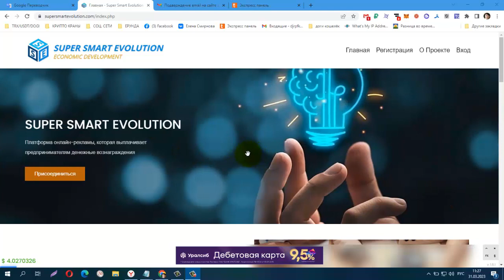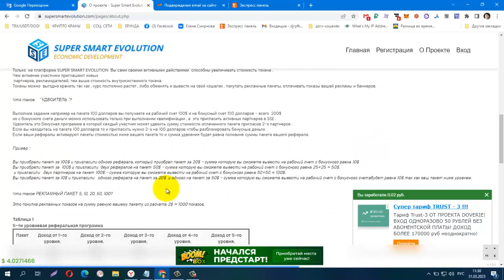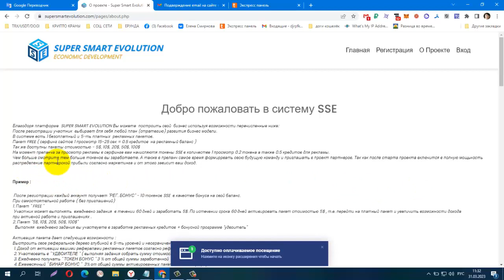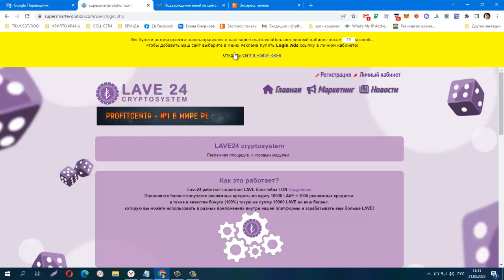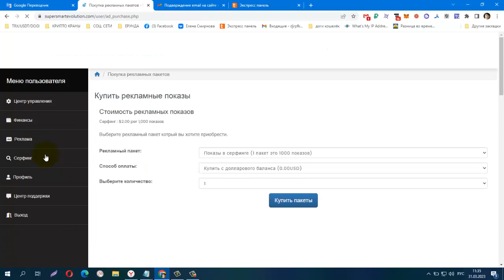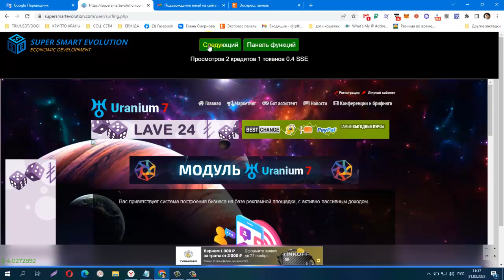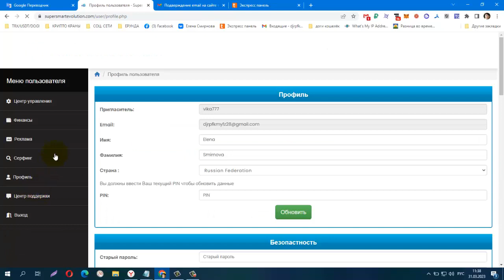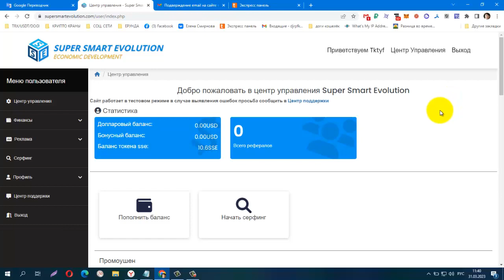ПРЕДСТАРТ!!! Super Smart Evolution Предстарт нового проекта, аналог SEEK GLOBAL NETWORK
ПРЕД СТАРТ!!! Super Smart Evolution Предстарт нового проекта, аналог SEEK GLOBAL NETWORK
Можно начинать без вложений!
Подключите 7 видов заработка уже сейчас!
Маркетинг с неограниченными возможностями для бизнеса
1. За Регистрацию "РЕГ. БОНУС" - 10 Токенов SSE
2. Заработок На Удвоении (Просмотр Сайтов)
3. Участие В Маркетинге (Реф Программа)
4. " ТОКЕН БОНУС " (Доход От Работы Структуры)
5. " БИНАР БОНУС " (Доход От Покупок Структуры)
6. " РЕНТА БОНУС " (Доход С Аренды Рекламных Мест)
7. Стратегия "Hold SSE" (Заработок На Росте SSE Токенов)